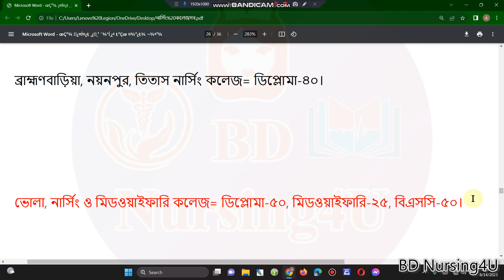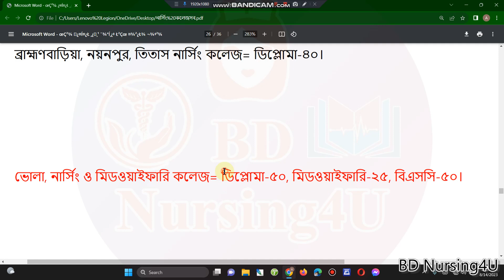Nursing College list in Bhola ভোলা জেলার নার্সিং কলেজ ইনস্টিটিউট Top Private Nursing College Bhola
Nursing College list in Bhola ভোলা জেলার নার্সিং কলেজ ইনস্টিটিউট Top Private Nursing College in Bhola
Bhula, Nursing and Midwifery College
ভোলা, নার্সিং ও মিডওয়াইফারি কলেজ
nursing result
bsc nursing
নার্সিং
nursing update
nursing,
bsc nursing,
nursing course,
nursing admission,
nursing admission 2023-24,
nursing update,
নার্সিং,
nursing preparation,
nursing result,
nursing news,
নার্সিং রেজাল্ট
nursing admission result 2023-24
nursing result
nursing
bsc nursing
নার্সিং